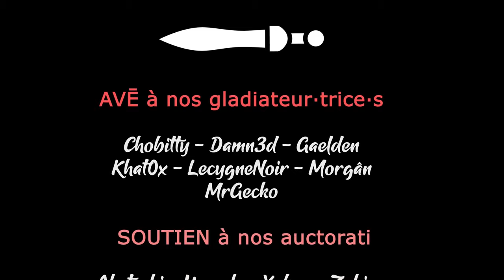CLASSIFIED FRANCE'44 - EP01 - On s'installe après le parachutage [FR]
🎮 : Classified France'44
Le jeu vous plait ? Achetez à prix réduit chez notre partenaire !

- Ardarin
- Broudaff
- Glentharil
- Le Baron d'Onyx
- Mallevin
- Mangazore
- Mazamara
- Zmoi6